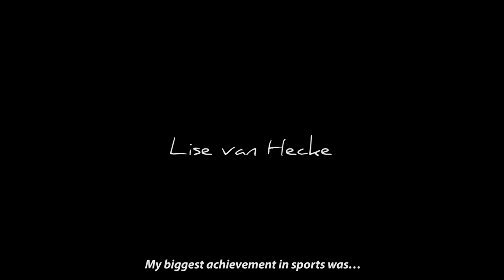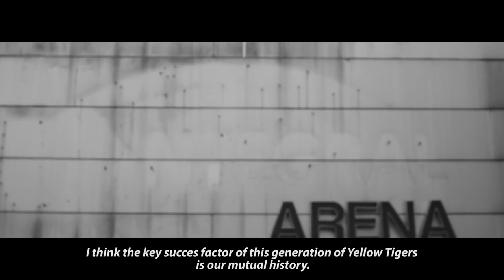Lise Van Hecke about past and future adventures.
Short impression of an encounter with Belgian volleybal star Lise Van Hecke.